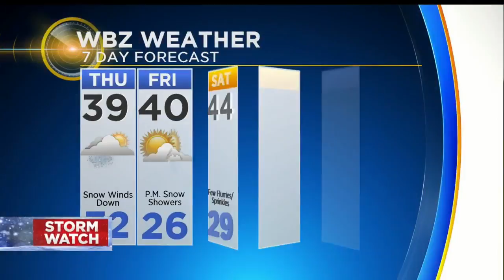WBZ Mid Morning Forecast For March 8, 2018